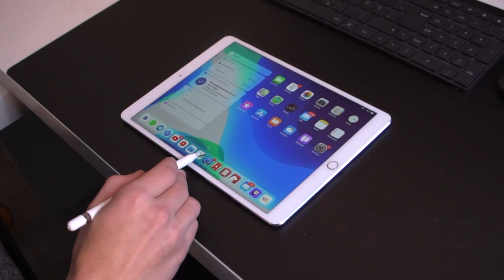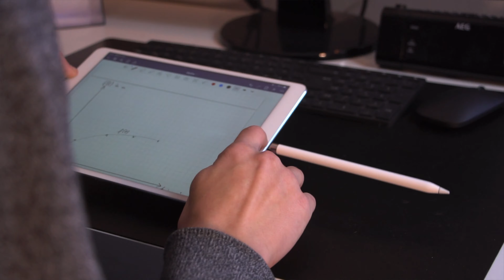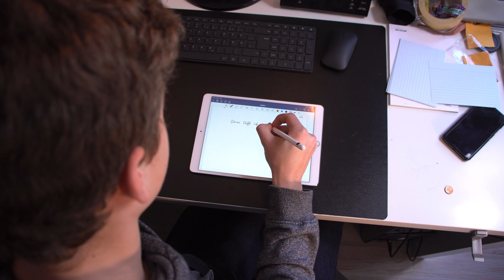Lohnt sich der Apple Pencil? - Braucht man den Stift unbedingt?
*Apple Pencil der 1. Generation kaufen
*Apple Pencil der 2. Generation kaufen
*Meine Hülle (günstige Alternative zu Apple)

Alle neuen iPads unterstützen den Apple Pencil - da stellt sich die Frage: braucht man den Stift denn unbedingt? In welchen Fällen ist der Pencil lohnenswert? Diese Frage beantworte ich in diesem Video. Viel Spaß!

Kamera und Schnitt: Lennart Post

Dieses Equipment verwenden wir für unsere Videos:
*Kamera (Haupt-)
*Kamera (Zweit-)
*Mikrofon Voiceover
*Mikrofon mobil
*Objektiv 50mm
*Objektiv 24mm
*Objektiv 18-135mm

Wir schneiden die Videos mit Adobe Premiere Pro.